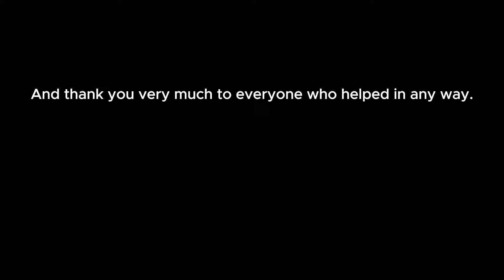DinO - Ramuwen Pita | රාමුවෙන් පිට ft.Rex Chain (Official Music Video)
Written And Performed by: Rex Chain & DinO
Recorded By @Koufee Beatz
Music Produced By Zeus Beatz
Mixed & Mastered By Zeus Beatz
DOP By Malindu Gimhan
Edited & Colour Graded By Malindu Gimhan

**Special Thanks**

Dilshan Wijesingha
Gihan kaushalya
Anushka Gihan
Dulanjana Iresh (Madura Hotel)
Ashan Dulanka
Malindu Gimhan
And thank you very much to everyone who helped in any way.